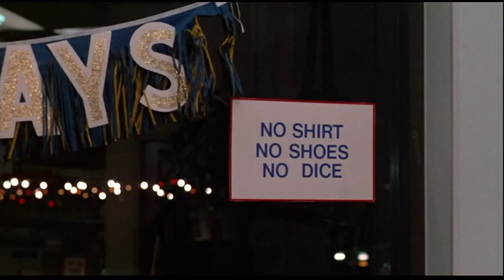Fast Times at Ridgemont High - "NO SHIRT ... NO SHOES ... NO DICE ..."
Fast Times at Ridgemont High is a 1982 American coming-of-age comedy-drama film directed by Amy Heckerling (in her feature directorial debut), from a screenplay by Cameron Crowe, based on his 1981 book Fast Times at Ridgemont High: A True Story. Crowe went undercover at Clairemont High School in San Diego and wrote about his experiences.
The film chronicles a school year in the lives of sophomores Stacy Hamilton (Jennifer Jason Leigh) and Mark Ratner (Brian Backer) and their older friends Linda Barrett (Phoebe Cates) and Mike Damone (Robert Romanus), both of whom believe themselves wiser in the ways of romance than their younger counterparts. The ensemble cast of characters form two subplots with Jeff Spicoli (Sean Penn), a perpetually stoned surfer, facing off against history teacher Mr. Hand (Ray Walston), and Stacy's older brother, Brad (Judge Reinhold), a senior who works in entry-level jobs to pay for his car and ponders ending his two-year relationship with his girlfriend, Lisa (Amanda Wyss).
In addition to Penn, Reinhold, Cates, and Leigh, the film marks early appearances by several actors who later became stars, including Nicolas Cage, Eric Stoltz, Forest Whitaker, and Anthony Edwards (the first two in their feature film debuts).